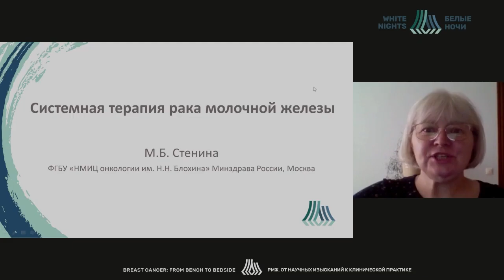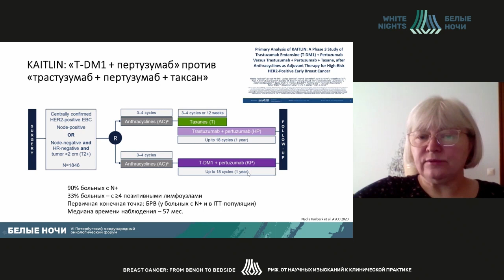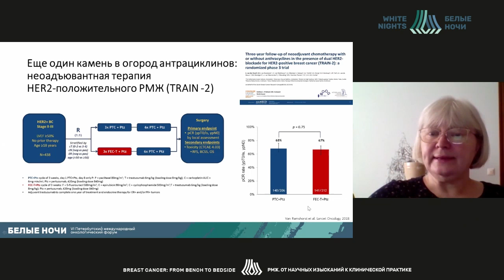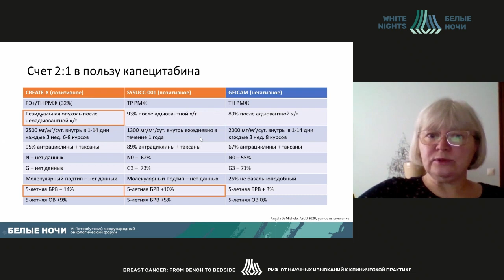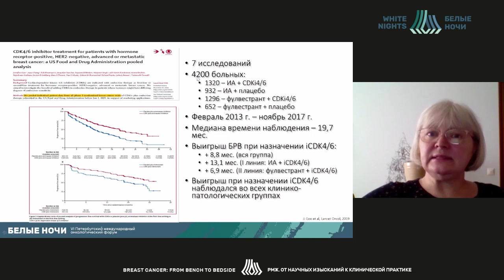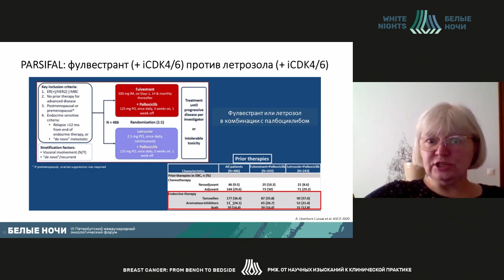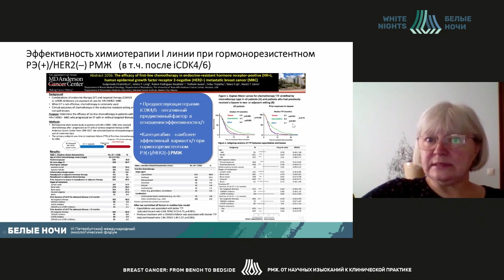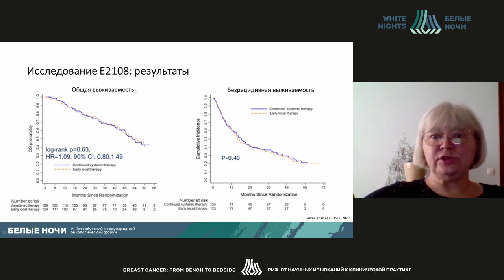Системная терапия РМЖ (Стенина М.Б.)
Стенина Марина Борисовна -  ведущий научный сотрудник отделения клинической фармакологии и химиотерапии НИИ клинической онкологии  ФГБУ "НМИЦ онкологии им. Н.Н. Блохина" Минздрава России, Москва